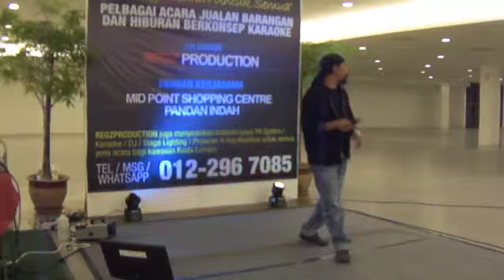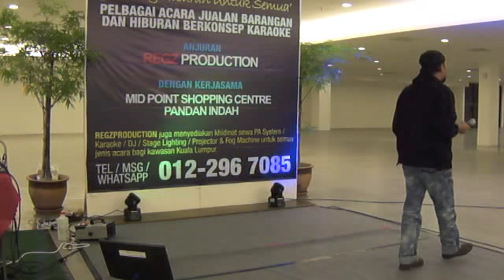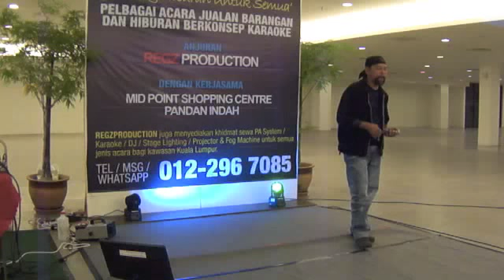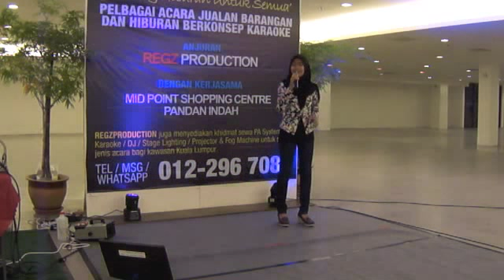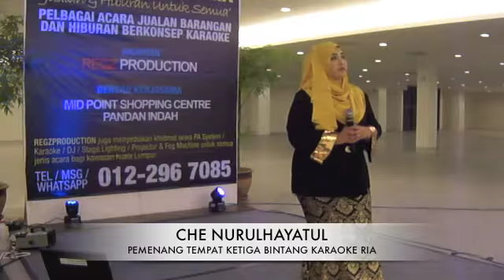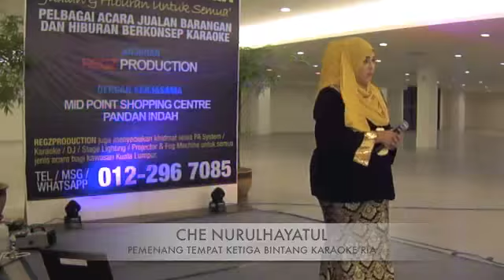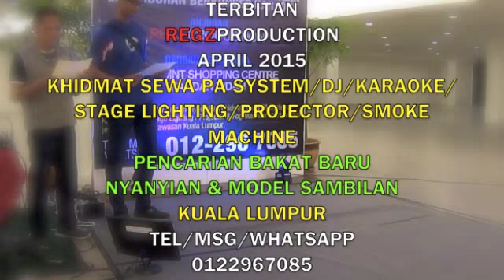Finale Bintang Karaoke Ria Mid Point 2015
Peringkat Akhir Bintang Karaoke Ria bersempena Bazar Karaoke Ria pada 29 Mac 2015 di Mid Point Shopping Centre, Pandan Indah yang telah menobatkan juara, naib juara dan tempat ketiga daripada 10 orang peserta terbaik yang dipilih melalui peringkat saringan yang diadakan pada 28 Mac 2015.
Regz Production menyedia khidmat sewa PA System/DJ/Karaoke/Projector/Stage Lighting/Smoke Machine/Home Studio Production/Event Organizer & Live Band Performance. Mencari bakat-bakat baru dalam bidang nyanyian dan model sambilan. Sila hantar biodata ringkas dan gambar terbaru.